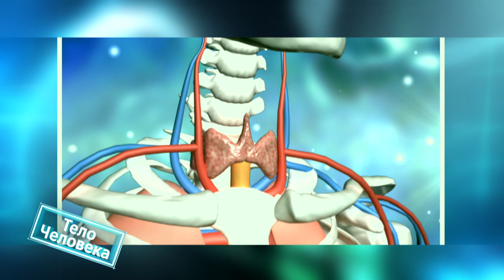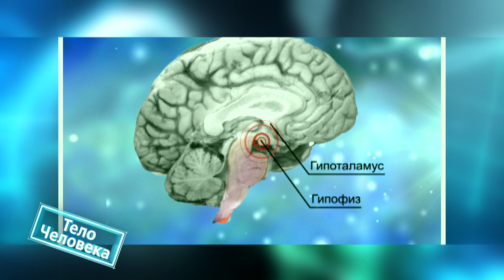Тело человека. 21.05.2019 Щитовидная железа